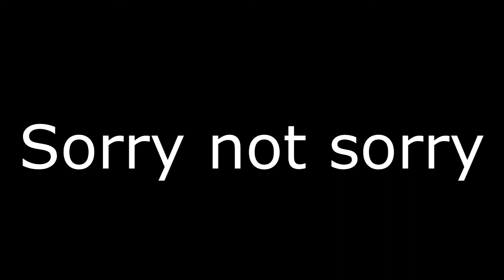Sorry Not Sorry